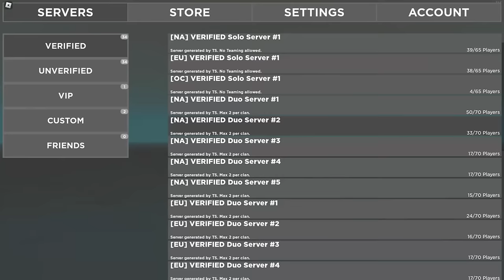I Built A "GIGANTIC" Mountain Base | Trident Survival V3 | {Roblox}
Having a hill all to myself was so much fun i hope you enjoy this Trident Survival V3 Movie.

Roblox: Trident Survival